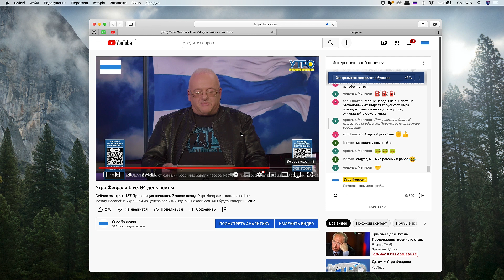Пусть стоит Крымский мост - по нему россияне будут уезжать из Крыма | Гульнара Абдулаева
Роман Чайка и Гульнара Абдулаева, крымский историк, перу которой принадлежат многие научные и научно-популярные работы, обсуждают 18 мая 1944 года, печальную дату в истории крымских татар, коллективную ненависть и как она возникает, переписывание истории, про «понаехавших» в Крым и взаимоотношения с ними, судьба коллаборантов, возвращение и возрождение Крыма.

Утро Февраля - канал о войне между Россией и Украиной из центра событий, где мы находимся. Мы будем говорить правду, которую видим каждый день своими глазами. Мы избегаем пропаганды. Наша цель - не помочь той или другой стороне, а закончить эту грязную и несправедливую войну, позорящую россиян. Ее начал Путин, но страдать будут все - и Россия, и Украина. Этому мы хотим положить скорейший конец.